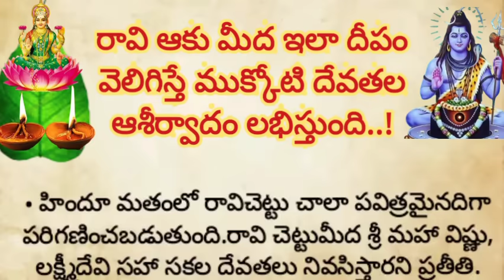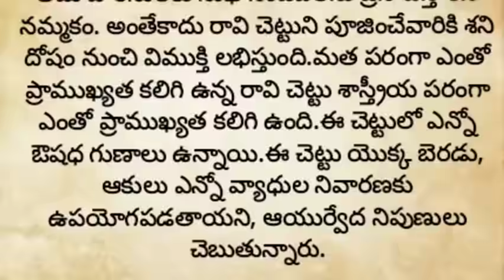రావి ఆకు మీద ఇలా దీపం వెలిగిస్తే ముక్కోటి దేవతల ఆశీర్వాదం లభిస్తుంది||ధర్మ సందేహాలు